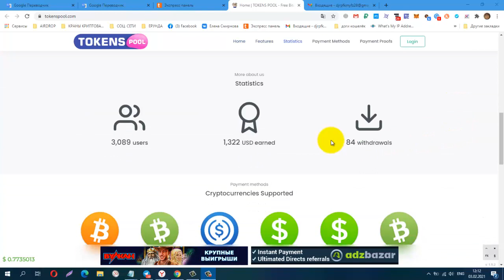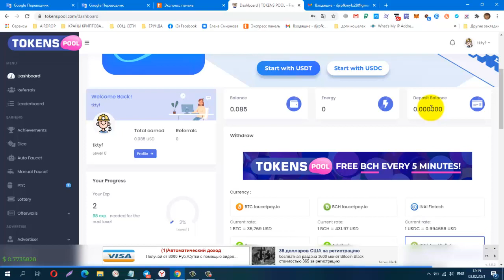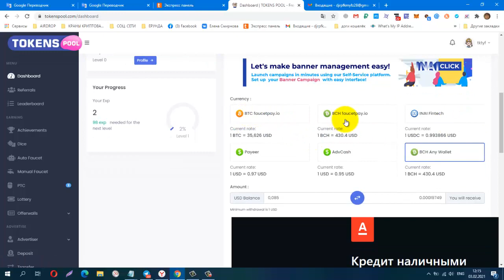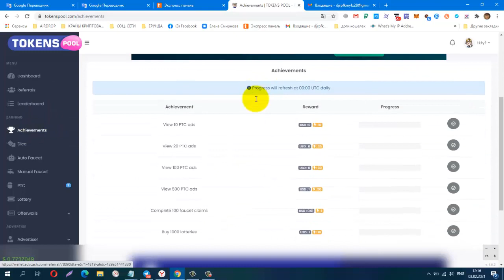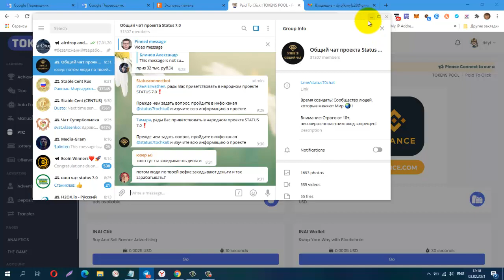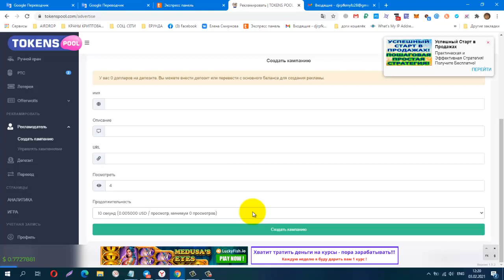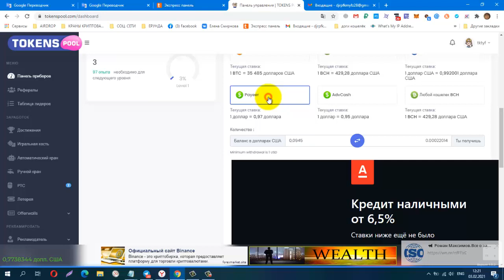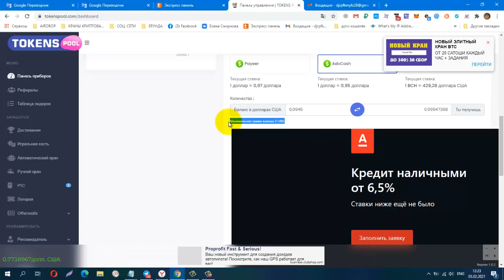Без вложений! BUX TOKENS POOL + Кран сбор 0,007$ каждые 5 минут, 200 сборов в день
#​BUX_TOKENS POOL#еленасмирнова​безвложений​
 Вывод от1$ на фаусетпей, пеер, на адвекеш от2$
КОШЕЛЁК payeer.
Perfect Money (Перфект Мани).
обменник Magnetic Exchange
регистр.
постепенно будут добавляться новые краны.
Мои дополнительные ютуб каналы
payeer P34908762
BTC 1G7QLPFMH5nGZxk4jEWpeT3PptyuSgtp9u
LTC MF4XjNqBaJbgu6meZhXBkUgpWQTC4vM66x
DOGE DRc7rFJkg91FVVcJJwGF1CBLWbuWHBhWZR
ETH 0xb2AFdf4dCB21206578D001D29445E3fC8FefA45e